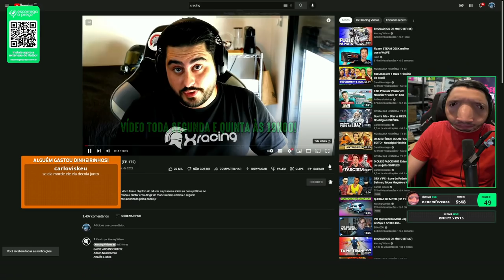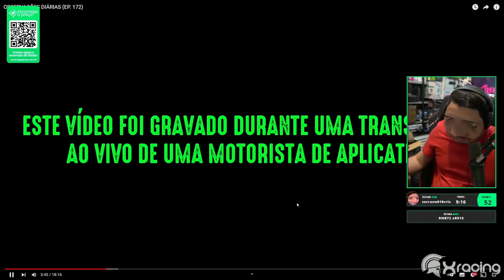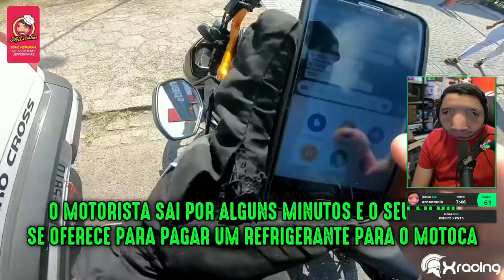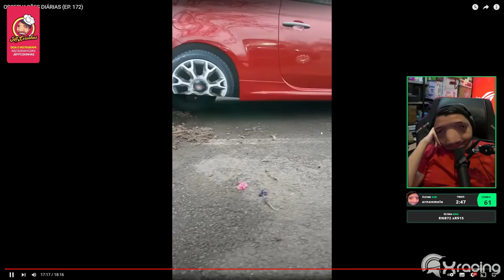JEFFINHO REAGE A OBSERVAÇÕES DIÁRIAS (EP. 172) POLEMICO! 😬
🔴🔴🔴🔴 IMPORTANTE 🔴🔴🔴🔴